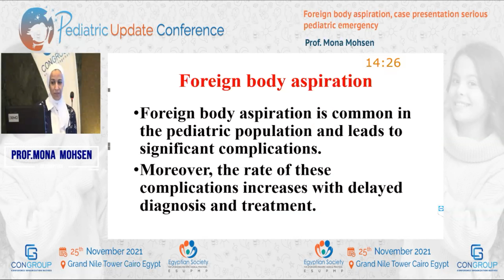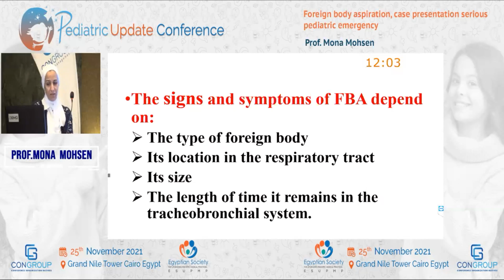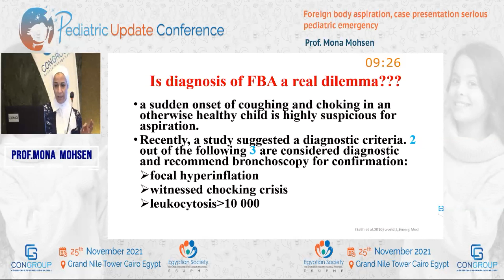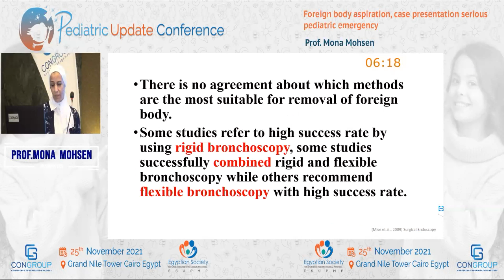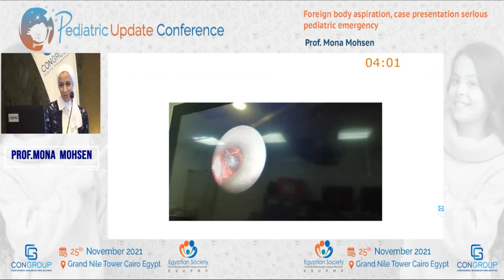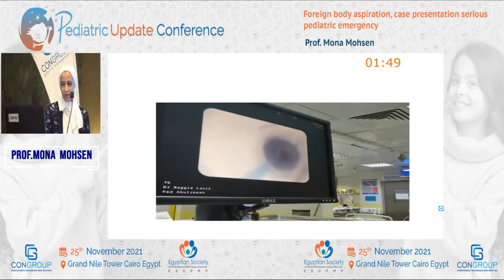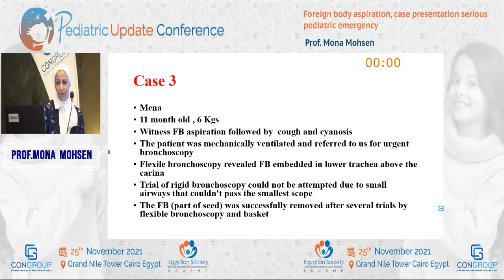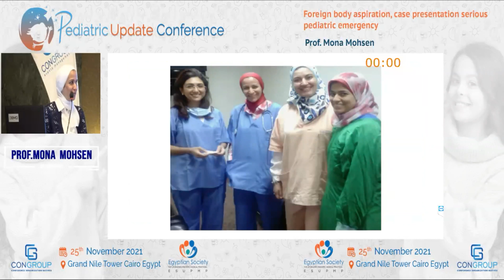Foreign body inhalation case scenario Prof Mona Mohsen